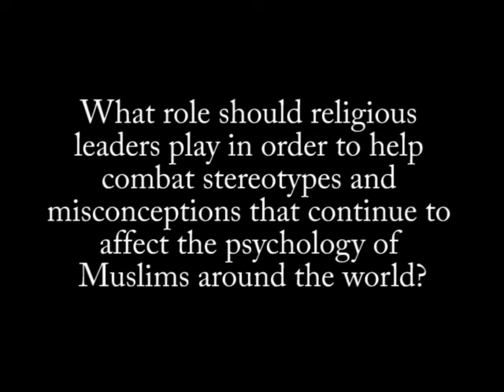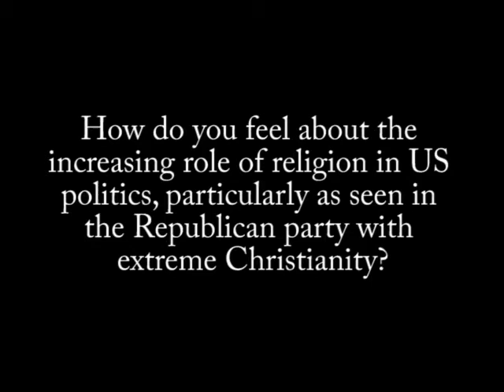The Roles of Religion in Politics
In the Middle East, politics can be reconciled with Islam, although it is a delicate balance and requires someone with vision to lead the way. The increasing rhetoric in the United States shows certain politicians falling into the trap of using religion to advance one's political objective, which is a dangerous situation.